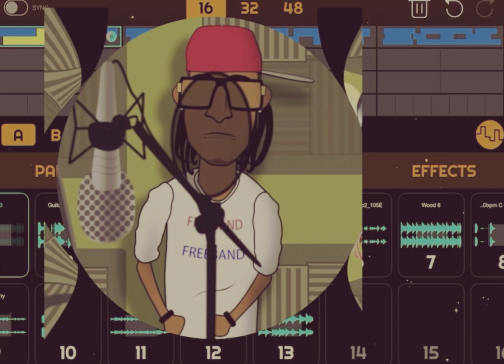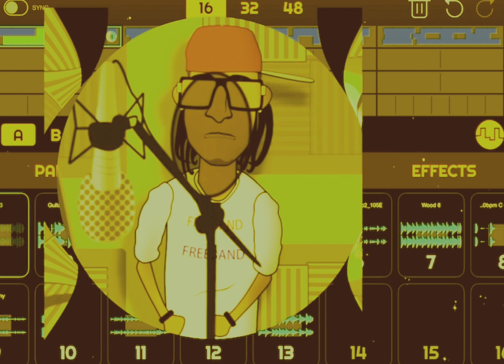Give me Strength by Sam Green and the Common Ground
Sam Green
trading as Sam Green and the Time Machine
as well as
Sam Green and the Common Ground